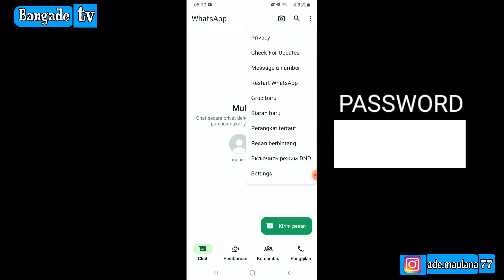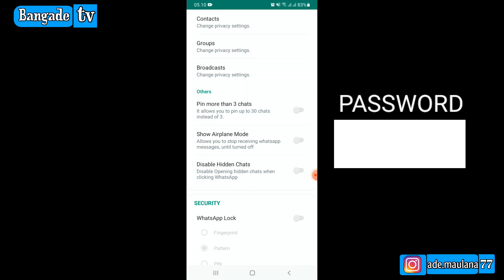UPDATE | Whatsapp Terbaru 2024 | Yo Whatsapp Mini | Yo Mini Terbaru Anti Kadaluarsa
whatsapp gb,
whatsapp gb mod,
whatsapp gb terbaru 2023,
whatsapp gb terbaru 2022,
whatsapp gb terbaru,
whatsapp gb 2023,
whatsapp gb iphone,
whatsapp gb iphone 2022,
whatsapp gb no password,
whatsapp gb link,
whatsapp gb anti virus,
whatsapp gb anti virtex,
whatsapp gb aero,
whatsapp gb aman,
whatsapp gb aman atau tidak,
whatsapp gb aplikasi download,
whatsapp gb anti kadaluarsa 2022,
whatsapp gb anti banned 2022,
whatsapp gb anti update,
whatsapp gb android,
an whatsapp gb,
aplikasi whatsapp gb,
apk whatsapp gb,
apk whatsapp gb terbaru,
aplikasi whatsapp gb terbaru,
an unexpected error occurred whatsapp gb,
app whatsapp gb,
apk download whatsapp gb,
whatsapp gb atualizado,
atualização whatsapp gb,
whatsapp gb bisa spam,
whatsapp gb biasa,
whatsapp gb baru,
whatsapp gb business,
whatsapp gb biru,
whatsapp gb bahasa indonesia,
whatsapp gb bom chat,
whatsapp gb buat iphone,
whatsapp gb by sam mods,
whatsapp gb bisa apa aja,
gb whatsapp gb,
gb whatsapp gbwhatsapp,
gb whatsapp gb setting,
gb whatsapp gboard settings,
gb whatsapp gb download,
gb whatsapp gb whatsapp photo,
balasan otomatis whatsapp gb,
bagaimana cara perbarui whatsapp gb,
benefits of whatsapp gb,
best whatsapp gb,
whatsapp gb clone,
whatsapp gb clone 2022,
whatsapp gb cara download,
whatsapp gb clone no password,
whatsapp gb cara pakai,
whatsapp gb clone terbaru,
whatsapp gb centang 1,
whatsapp gb centang hijau,
whatsapp gb clone 2023,
whatsapp gb cara mendownload,
cara download whatsapp gb,
cara memulihkan cadangan chat whatsapp gb,
cara pakai whatsapp gb,
cara download whatsapp gb 2022,
cara download whatsapp gb 2023,
como baixar whatsapp gb,
como baixar whatsapp gb no iphone,
como fazer backup do whatsapp gb,
como atualizar o whatsapp gb,
como tirar os anúncios do whatsapp gb,
whatsapp gb di iphone,
whatsapp gb di play store,
whatsapp gb download link 2022,
whatsapp gb download mediafıre 2022,
whatsapp gb delta,
whatsapp gb diblokir,
whatsapp gb download link,
whatsapp gb delta yowa,
whatsapp gb doraemon,
whatsapp gb dulu,
download whatsapp gb terbaru 2022,
download whatsapp gb,
download whatsapp gb 2022,
download whatsapp gb terbaru,
download whatsapp gb 2023,
download whatsapp gb anti virtex,
download whatsapp gb no password,
download apk whatsapp gb terbaru 2022,
download whatsapp gb pro,
download whatsapp gb ios,
whatsapp gb error tidak bisa menerima pesan,
whatsapp gb error,
whatsapp gb error tidak bisa mengirim pesan,
whatsapp gb emoji iphone,
whatsapp gb emoji iphone 2022,
whatsapp gb error di data,
whatsapp gb estilo iphone 2022,
whatsapp gb emoji ios,
whatsapp gb error de data,

whatsapp gb
whatsapp mod
gb whatsapp
download gb whatsap
whatsapp mod terbaru 2023
whatsapp mod terbaru 2023 tanpa passwod
whatsapp mod terbaru 2023 no password
whatsapp gb 2023
whatsapp gb terbaru
gb whatsapp 18.98
gb wa 18.00
wa gb 18.00
wa Gb 18.50
wa gb 18.75
Wa gb 18.85
gb wa 18.85
GB WhatsApp v 18.95
wa GB 18.95
GB wa 18.95
GB wa 19.10
wa GB 19.10
wa Gb 19.20
wa gb 19.30
wa gb 19.35